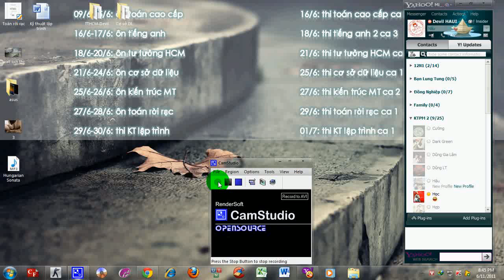Counter-Strike 1.6 - Devil - The best of hunter